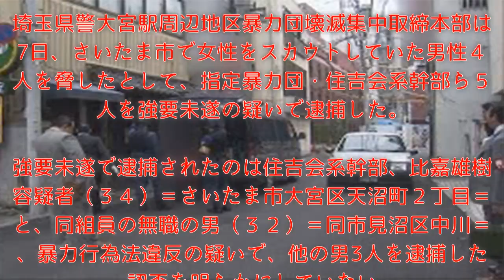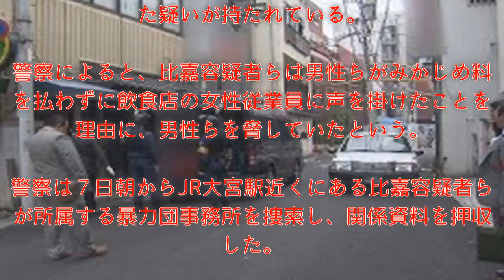みかじめ料巡り女性スカウトを脅迫 住吉会系幹部ら５人を逮捕